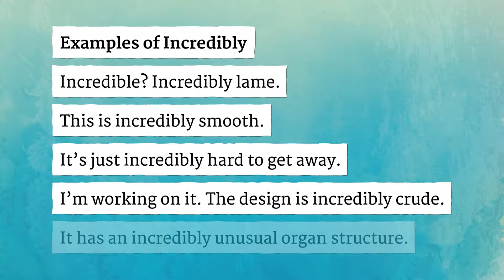INCREDIBLY pronunciation • How to pronounce INCREDIBLY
How to say Incredibly in British English and American English?